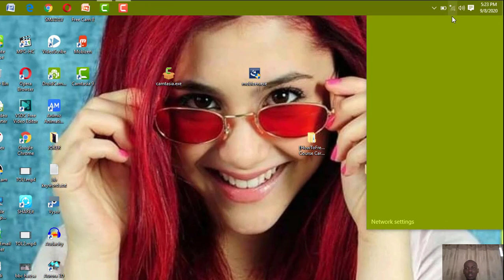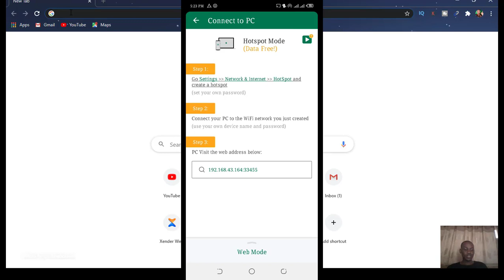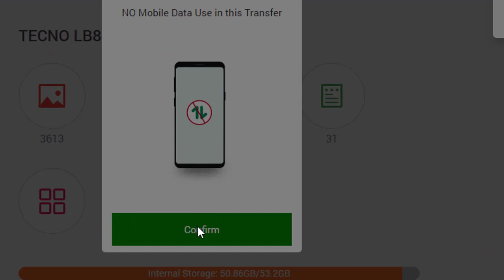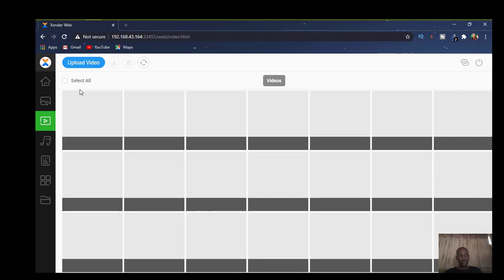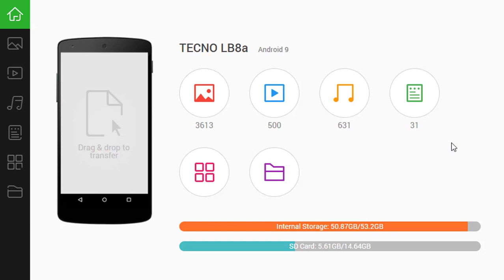Yadda Zakayi Connect din Android Xender to Computer (Hausa Technology)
Idan kuna Neman yaddda zaku iya tura android diles, documents, video da music zuwa computer, to ga hanya mafi sauki nan, ta Yadda zakayi amfani da android xender kayi connecting zuwa chrome browser ta hanyar wireless connection.

Domin samun shirye shiryen mu hausa labarai da hausatop tech ku kasance damu a kodayaushe.